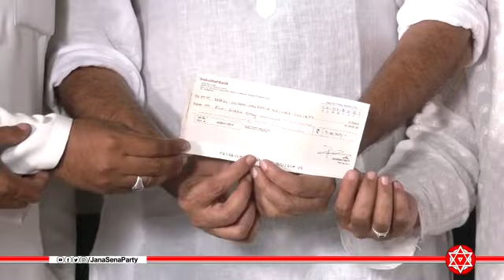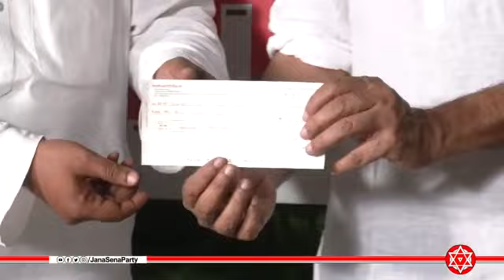ఇఫ్తార్ విందులో పాల్గొన్న పవన్ కళ్యాణ్..Janasena Chief Pawan Kalyan At Ramzan Ifter | Newsraja